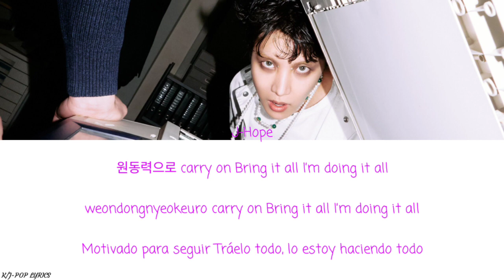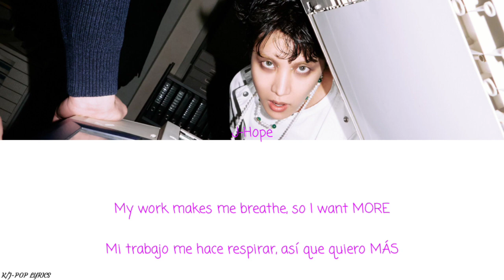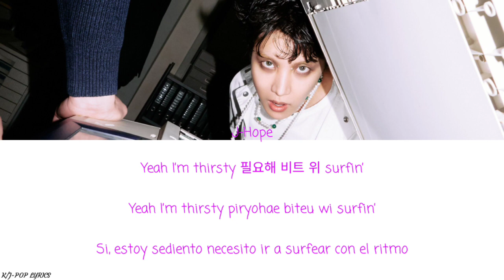J-Hope (제이홉) – MORE – (Color Coded Lyrics) – (Han/Rom/Esp Lyrics)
Álbum: Jack In The Box

Tracklist:
01. Intro
02. Pandora’s Box
03. MORE
04. 세상에 나쁜 사람은 없다 (STOP)
05. = (Equal Sign)
06. Music Box : Reflection
07. What if…
08. Safety Zone
09. Future
10. 방화 (Arson)